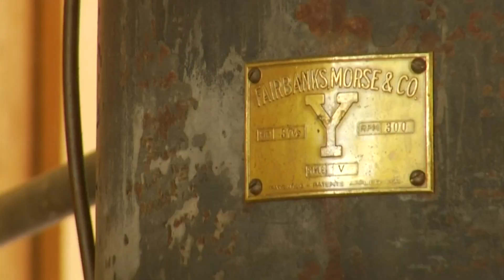19th Annual Southwest VA Antique Farm Days kicks off in Franklin County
Take in the history of Southwest Virginia’s agriculture at the 19th Annual Antique Farm Days in Franklin County